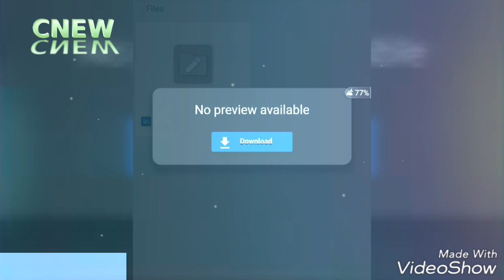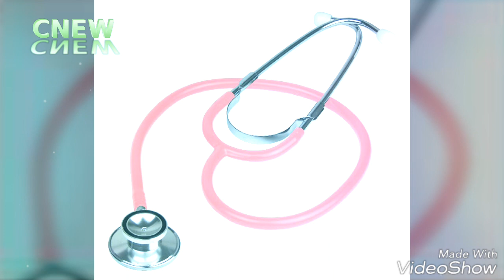Great news for subscribers... Download this app for watch my all videos ( crack NEET)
My app crack NEET

keep smiling☺with pkpk girl